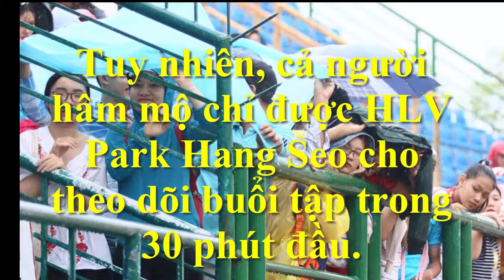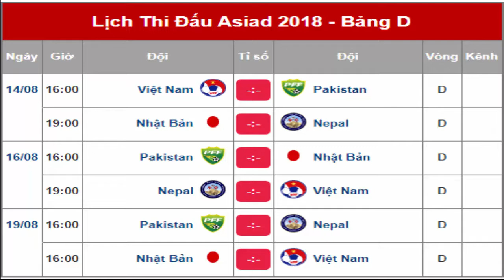U23 Việt Nam tạo nên cơn sốt khủng tại Bình Dương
U23 Việt Nam tạo nên cơn sốt khủng tại Bình Dương: NHM Bình Dương đội mưa xem U23 Việt Nam tập luyện.